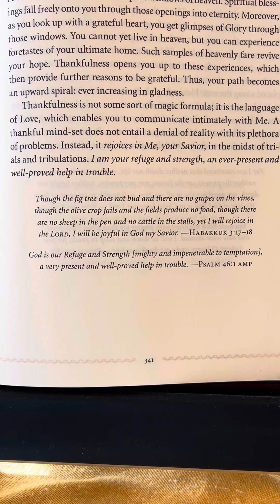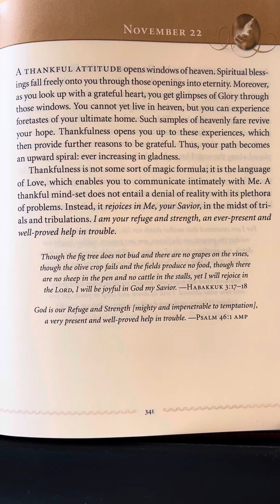November 22 - Jesus Calling